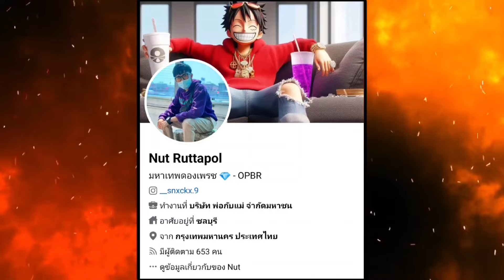Onepiecebountyrush ODEN V.1 MAX BOOST52/52 เมื่อไหร่จะบัพ??😈😈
เวปสุ่มดองเพชรZOMBIERUSH ขั้นต่ำ10บาทลุ้นรับตัวEX

FB.ร้านดองเพชร Nut Ruttapol

ร้านรับเติมเกม Don't care

ID: vergil154